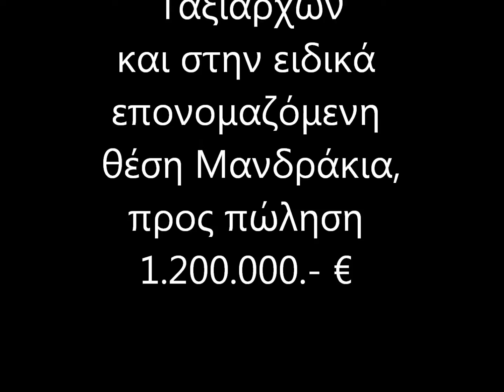ermioni oikopedo 1,200,000.-€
Το παρόν οικόπεδο 439 τετραγωνικών μέτρων
βρίσκετε εντός του οικισμού της πόλης Ερμιόνης
της κτηματικής περιφέρειας του Δημοτικού Διαμερίσματος Ερμιόνης
του Δήμου Ερμιόνης
στην ενορία του Ιερού Ναού των Ταξιαρχών
και στην ειδικά επονομαζόμενη θέση Μανδράκια,
έκτασης 439 τετραγωνικών μέτρων.
Τα πάνω σύνορα είναι με την οδό Ταξίαρχων
και τα κάτω την Καραϊσκάκη

Έχει θέα τα καταγάλανα νερά του κόλπου της Ύδρας με τα όμορφα στολίδια του
τα νησιά Δοκός και Ύδρα.

Για περισσότερες πληροφορίες επικοινωνήστε παρακαλώ μαζί μας
με εκτίμηση και σεβασμό
Παναγιώτης Μιχαηλίδης

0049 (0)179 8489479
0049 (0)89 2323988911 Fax